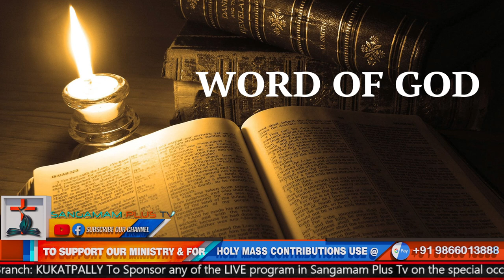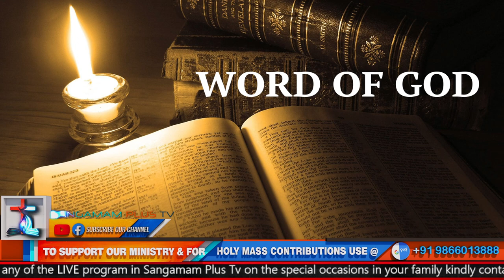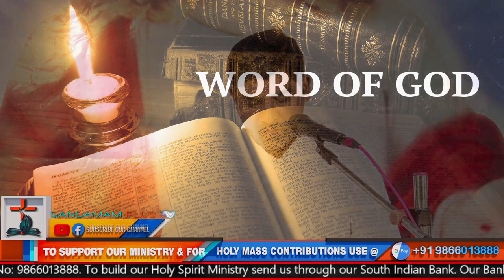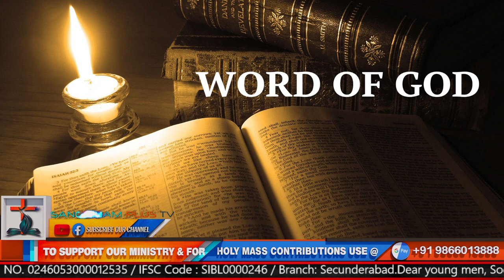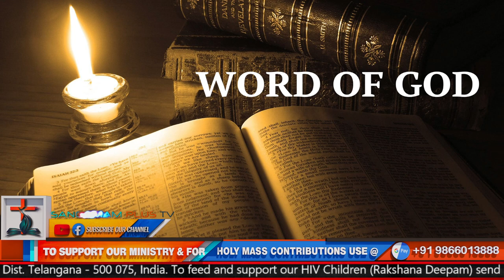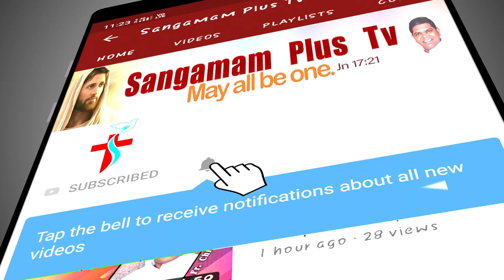Suday Telugu Holy Mass | Fr Michael SHS | 24th October 2021 | 6 00 am